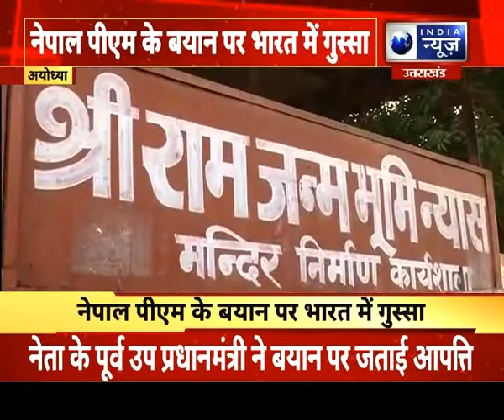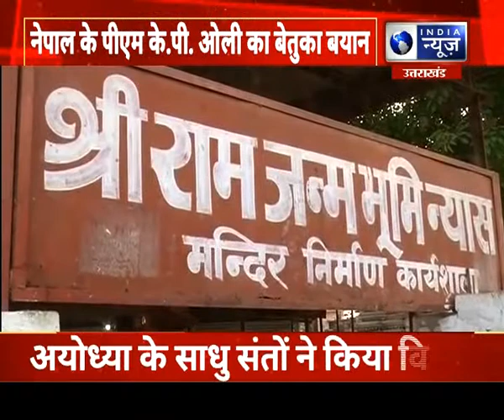अयोध्या को लेकर नेपाल के पीएम केपी ओली का बेतुका बयान